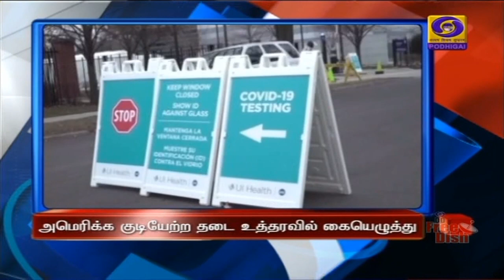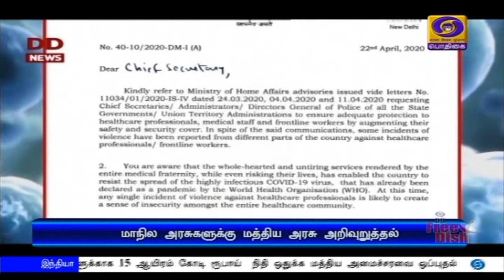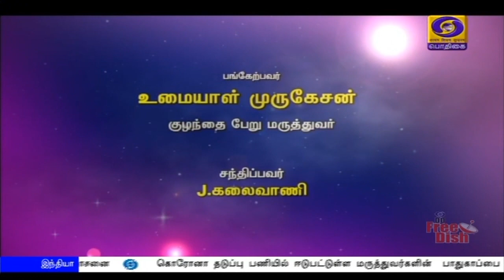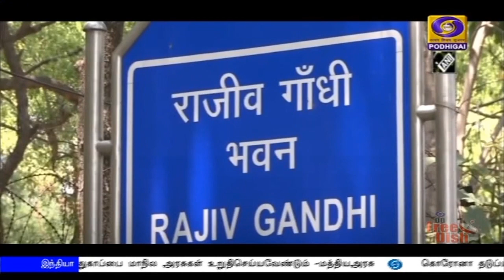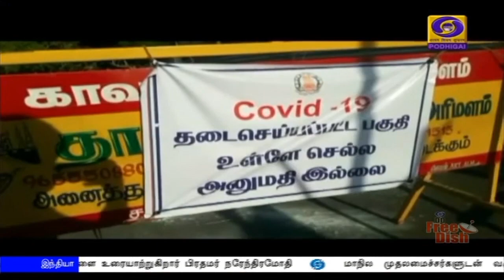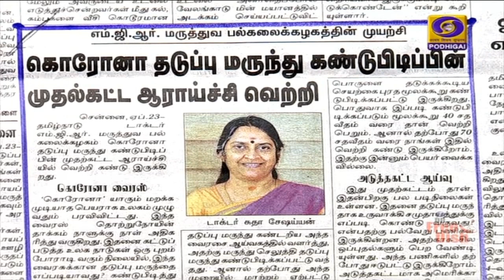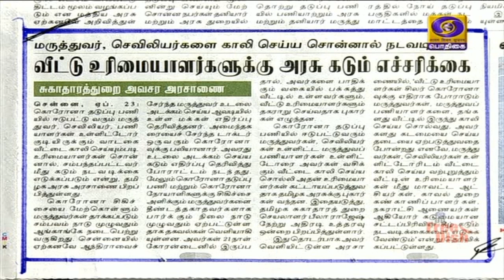பொதிகை காலை 8.00 மணி செய்திகள் [23.04.2020]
கொரோனா தடுப்புப் பணியில் ஈடுபடுவோரைத் தாக்கினால், ஏழாண்டு வரை சிறை தண்டனையும், அபராதமும் விதிக்கும் அவசர சட்டத்திற்கு குடியரசுத்தலைவர் ராம்நாத்கோவிந்த் ஒப்புதல்.

இந்தியாவில் கொரோனா தொற்றால்  பாதிக்கப்பட்டோர் எண்ணிக்கை 20 ஆயிரத்து 471  ஆக அதிகரிப்பு - சுமார் நான்காயிரம் பேர் குணமடைந்து வீடு திரும்பினர். உலகளவில் உயிரிழப்பு 1 லட்சத்து 84 ஆயிரத்தை கடந்தது.

கொரோனா தொற்றால் அமெரிக்காவில் குடியேற்றத்திற்கு தற்காலிக தடைவிதிக்கும் உத்தரவில் கையெழுத்திட்டார் அதிபர் டிரம்ப்.